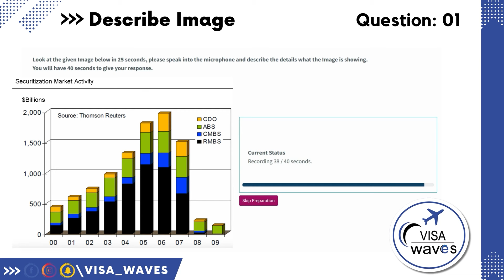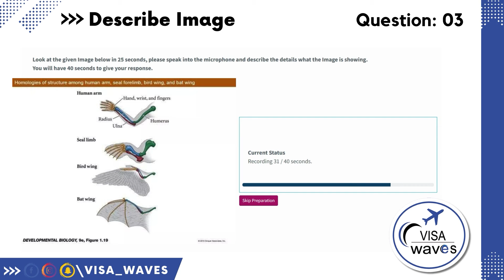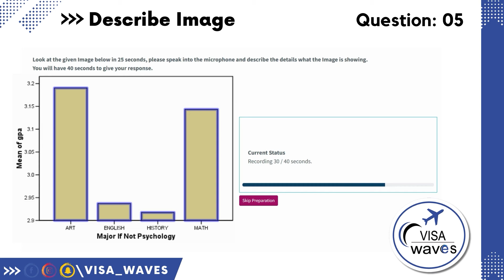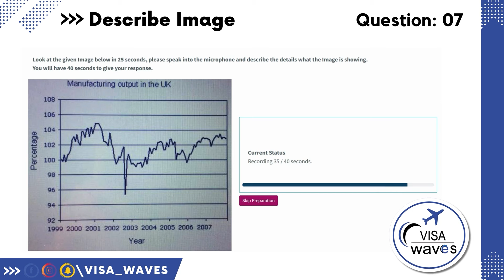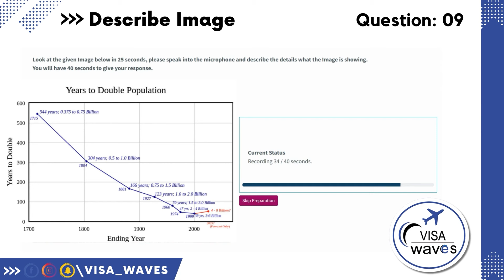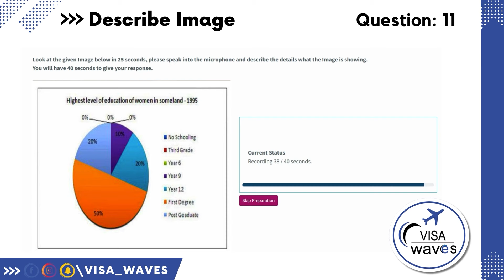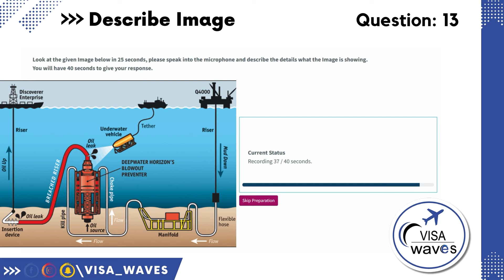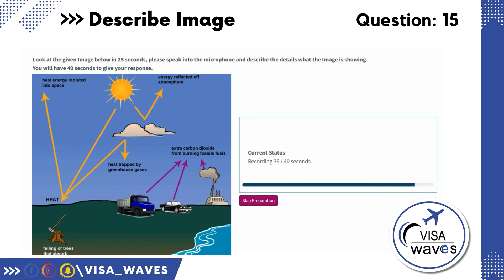PTE DESCRIBE IMAGE || PTE DESCRIBE IMAGE OCT. 2024 || PTE MOST REPEATED